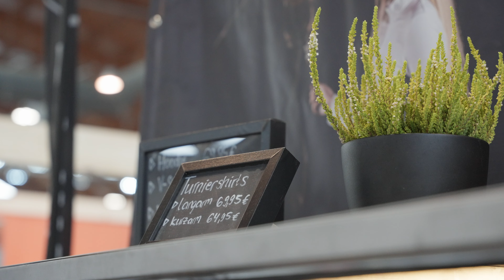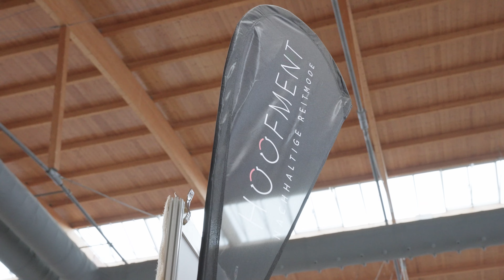PFERD BODENSEE 2022 🤩 XXL FMA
Hello Leute 👋🏽

Leo und ich waren nach zwei Jahren endlich mal wieder auf der Pferd Bodensee. 🤩

Dieses Mal haben wir aber unseren Besuch mit der Kamera begleitet. Vom ersten Meet and Greet bis hin zu zahlreichen Kooperationspartnern, die wir das erste Mal persönlich kennenlernen durften.

Wir hoffen euch gefällt unser Video und wünschen euch ganz viel Spaß beim Anschauen.❤️